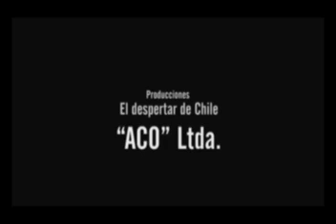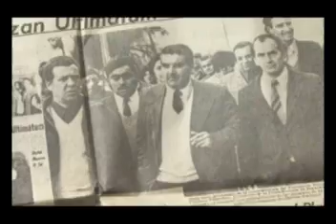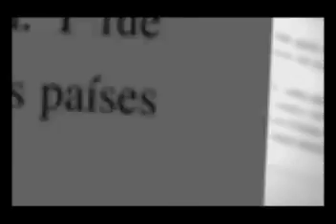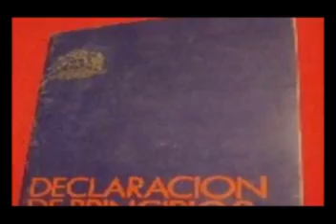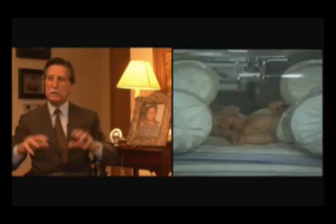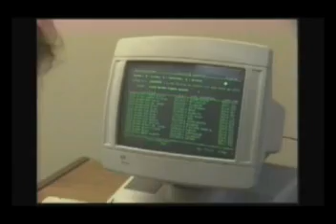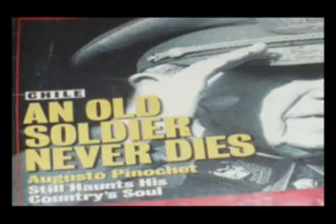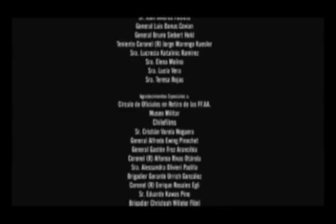Documental General Pinochet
DOCUMENTAL ECHO POR PARTIDARIOS AL GENERAL PINOCHET PRESENTADO EN EL TEATRO CAUPOLICAN. OJO NO ESTOY NI A FAVOR NI EN CONTRA ... ME DA LO MISMO...FUCKING POLITICA DE MIERDA... POR LA CABEZA.